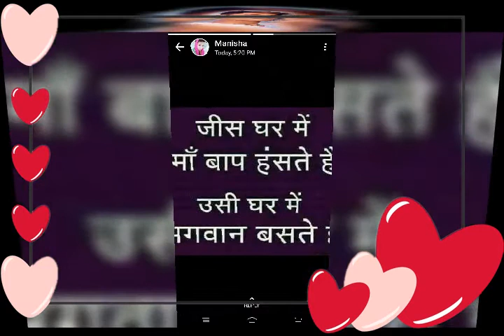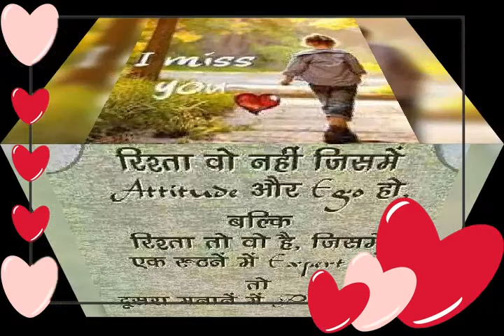Hue Bechain Rajvir jawanda songs